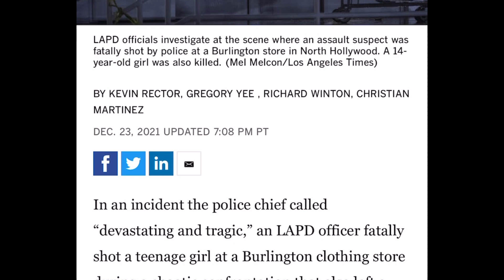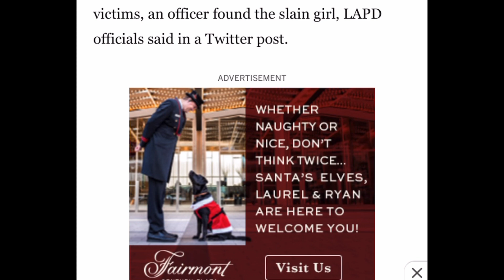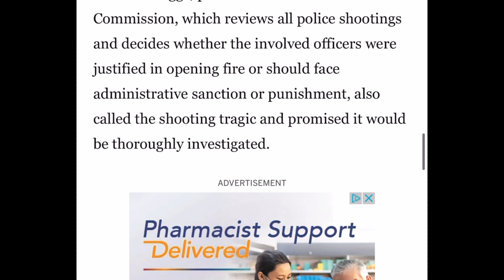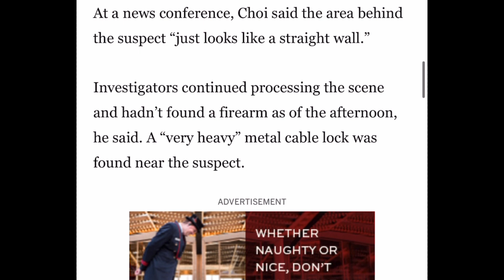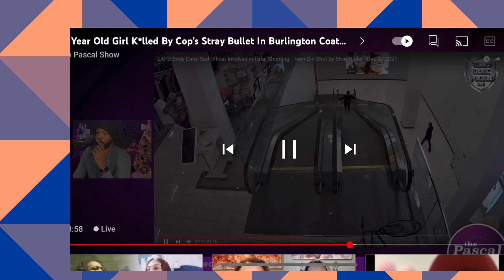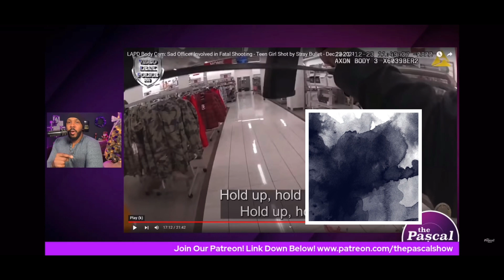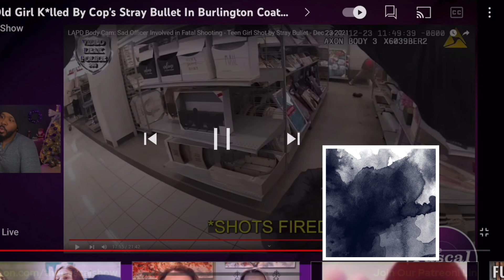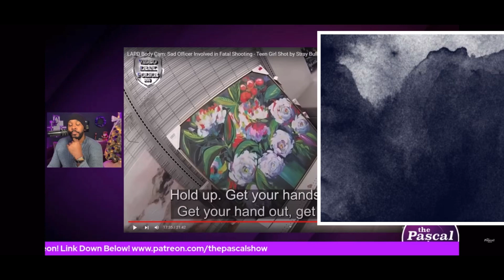14 year old Girl K*lled by Officer Stray Bullet through Wall/LA Burlington Coat Factory/ Pascal Show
Leave your opinion if you like, I’m sure we need to know 🙄😁😉